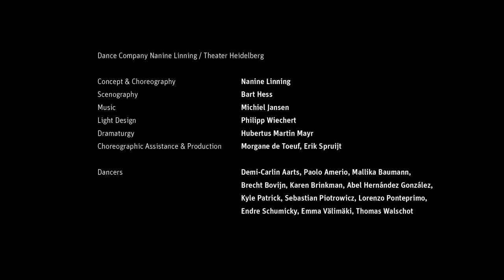SILVER - Dance Company Nanine Linning / Theater Heidelberg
SILVER

Nothing has changed as radically in the last few decades as the technology we surround ourselves with on a daily basis. Modern means of communication let the world shrink to a pocket size Global Village. Medical technology promises life beyond its natural limits. Robotics, cybernetics and developments in the field of artificial intelligence put the equally fascinating as disquieting idea of artificial life within our grasp. Nanine Linning's new production SILVER addresses the intimate and increasingly intrusive ñ relationship between the human and the technological, showing its potential for future developments, but also questioning its promise of ever increasing progress and self-improvement.

As before for SYNTHETIC TWIN, ZERO and ENDLESS, Linning again teams up with a designer of international stature for stage design and costumes – this time extraordinary artist Bart Hess. Hess’ work encompasses installations and video art, performance pieces and futuristic explorations into the tactility of fashion and textile design. His list of collaborators includes prominent figures such as fashion designer Iris van Herpen, shock rocker Marilyn Manson and pop icon Lady Gaga. For SILVER Hess creates costumes and stage elements that complement Linning’s choreography to conjure up an alienating world where nothing is what it seems. This choreographic investigation into the possible near future is accentuated by new music from Dutch composer – and longtime collaborator – Michiel Jansen.

Concept & choreography: Nanine Linnning
Stage design & costumes: Bart Hess
Light design: Philipp Wiechert

Dramaturgy: Hubertus Martin Mayr
Choreographic assistance & production: Morgane de Toeuf, Erik Spruijt

Dancers: Demi-Carlin Aarts, Paolo Amerio, Mallika Baumann, Brecht Bovijn, Karen Brinkman, Abel Hernandez Gonzalez, Kyle Patrick, Sebastian Piotrowicz, Lorenzo Ponteprimo, Endre Schumicky, Emma Välimäki, Thomas Walschot

Technical Director: Peer Rudolph
Costume Department: Burkhard Klein
Mask Department: Kerstin Geiger
Prop Department: Esther Hilkert
Light Department: Ralf Kabrhel
Sound Department: Alexander Wodniok
Video Department: Tom Wernecke

Silver is a  production of Theater und Orchester Heidelberg
World premiere took place on November 14th, 2015 in Theater und Orchester Heidelberg. Costumes, masks, stage and props are produced by Theater und Orchester Heidelberg and are made possible with financial support of Bürgerkommittee

We thank Mr. Wolfgang Maguerre for his financial support of Dance Company Nanine Linning / Theater Heidelberg

Video made by Bart Hess